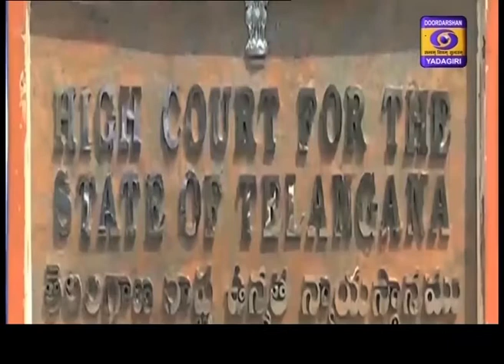Urdu News || Dt 09-07-2020, 19:15 Hrs